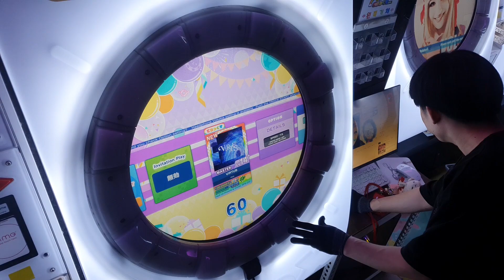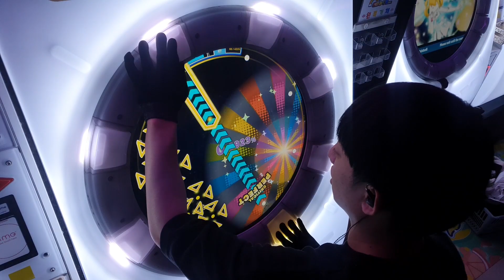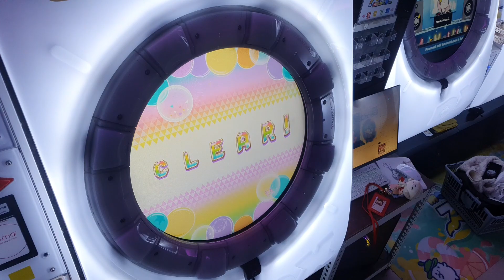[maimai DX] ViRTUS (master) AP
ViRTUS